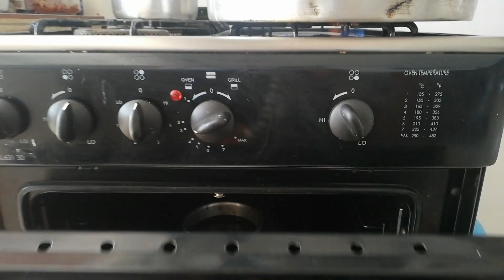Super Moist Chocolate Cake! No Oven Cake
Gusto ko i share sainyo itong CAKE RECIPE na ito mga vesfriends! masarap pang meryenda, panghanda at magandang pang negosyo.

INGREDIENTS:
1 cup all purpose flour
1cup white sugar
1/3 cup cocoa powder
1 tsp. baking powder
1 tsp. baking soda
1/4 tsp salt
2 whole eggs
1/4 cup vegetable oil
1/2 cup evaporated milk
1 tsp. vanilla
1 tsp. instant coffee
1 tbsp. white vinegar